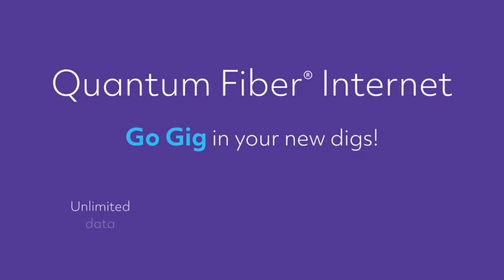The Power Trip POWER HOUR | 4-17-24